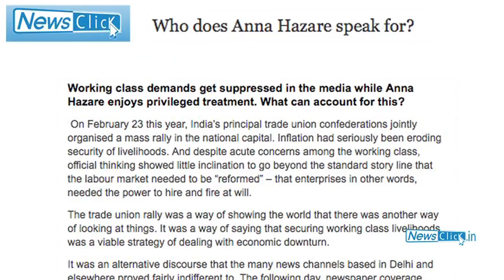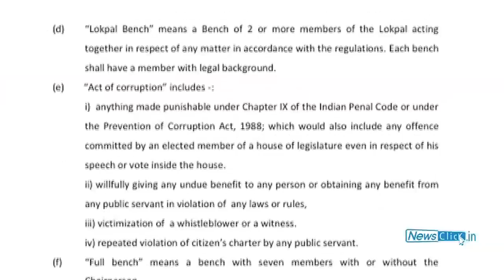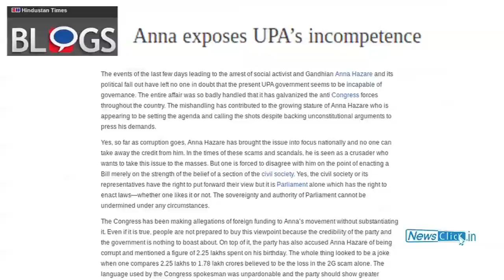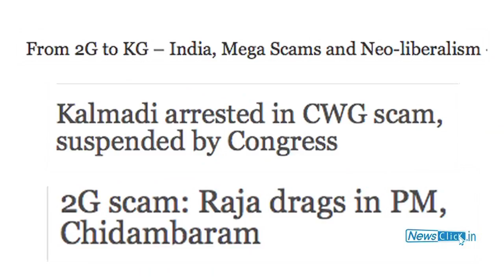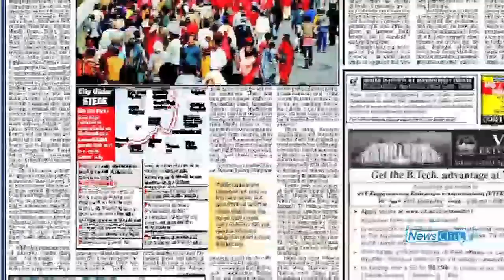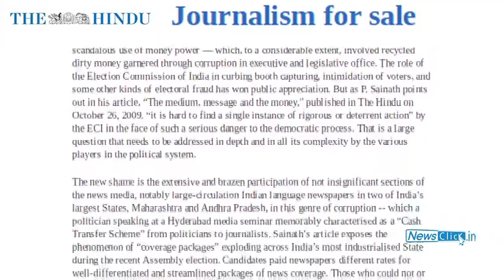Team Anna vs UPA: Exploring the Middle Ground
The campaign of Anna Hazare has brought the anti-corruption debate from households to streets. But there are people vying for a middle space which neither the UPA nor Anna's movemnet is able to address. Newsclick interviews Shekhar Singh, a core committee member of National Campaign for Peoples' Right to Information on the process of the debate.